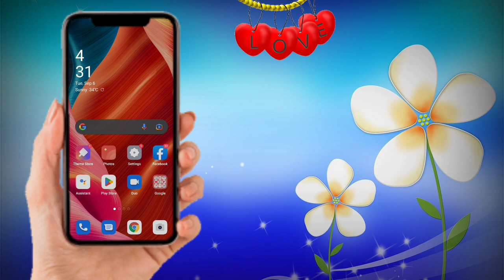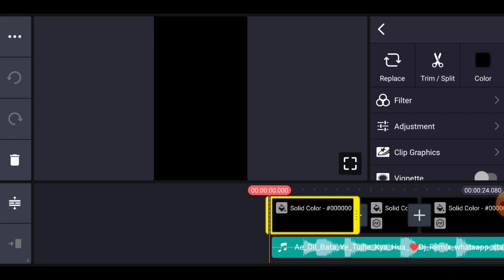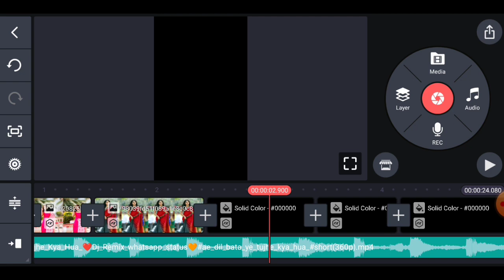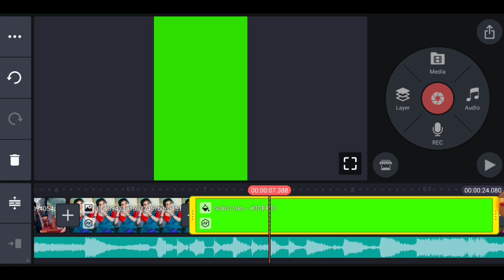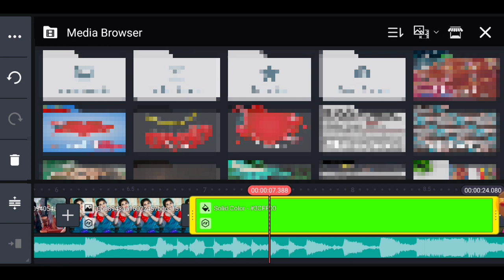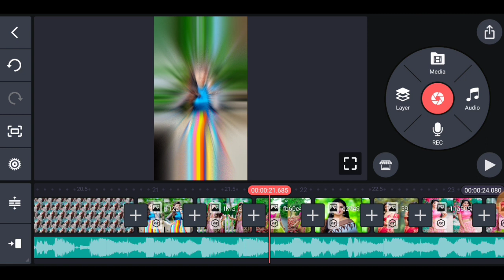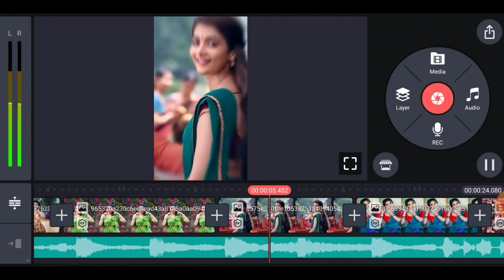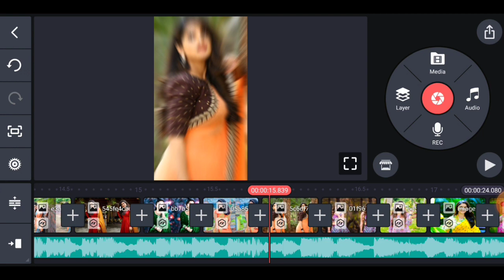New trending kinemaster dj status video editing || dJ song status kaise banaye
Hi friends swagat hai aapke apne YouTube channel editor Anand me. Friends aaj ki is video me ham seekhne wale hai ki di status video kaise banaye jate hain. Video pasand aaye to like jarur karna.

kinemaster video editing new style 2022 hindi
kinemaster new video editing kinemaster status video editing
latest editing in kinemaster
video editing new style 2022
beat sync video editing kinemaster
kine video editing
kinemaster photo editing video kinemaster se video kaise edit kare
kinemaster photo editing video
kinemaster video editing trending
new trending photo video editing
new video editing app 2022
trending effect
trending status editing
video editing